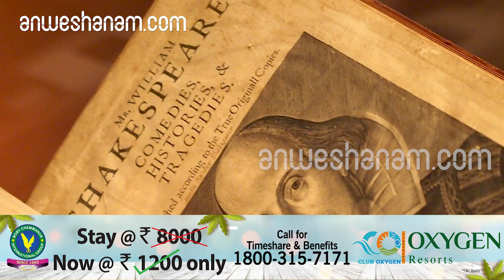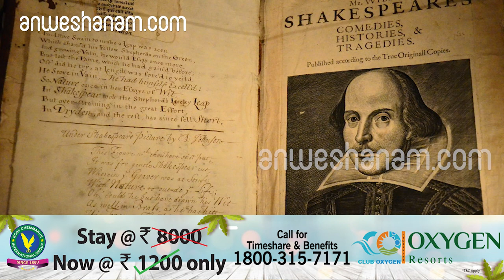നാടക ലോകത്തെ വിസ്മയം;വില്യം ഷേക്സ്പിയർ | Miracle Of The Dramatic World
ലോകചരിത്രത്തിലെ ഏറ്റവും മഹാനായ എഴുത്തുകാരനും നാടകകൃത്തുമായി കണക്കാക്കപ്പെടുന്ന ഇംഗ്ലീഷ് കവിയാണ് വില്യം ഷേക്സ്പിയർ